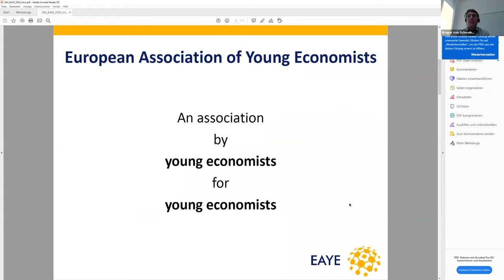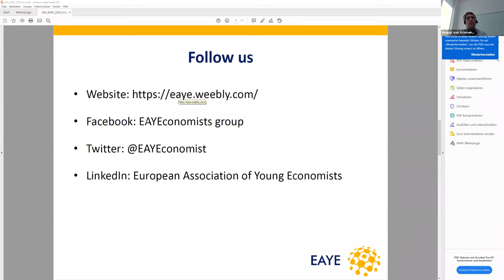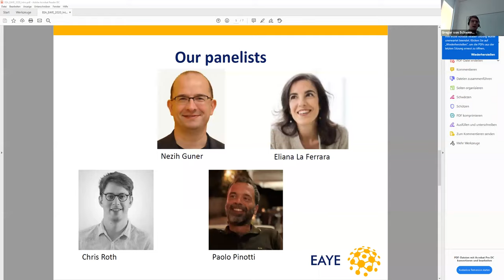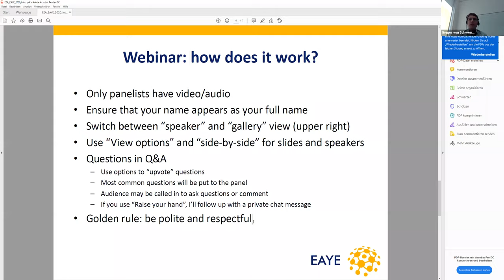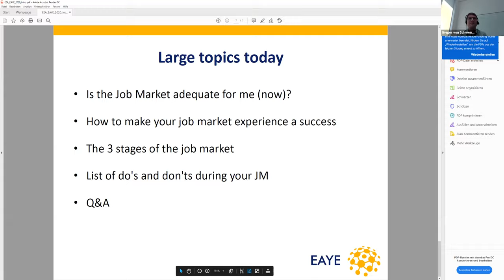How to Survive on the Academic Job Market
Looking for a job is a very important step in the career of a young economist. Every year thousands of new jobs appear on the market with thousands of PhD students competing for them (Cawley 2016). So how can you make YOUR job market experience a success? The junior academic job market is a key element for young Economists and continuously evolving. In Europe preparation and knowledge about the US and the European job market varies substantially between universities and countries. The topic of how to survive in the academic job market is complex and job candidates face high time costs to independently compile information from various sources. This year the Corona pandemic is complicating the job market even further. The aim of this panel is to provide different insights on the academic job market offered by experienced senior economists from the preparation and hiring side and from recent job market candidates. This session is organised by the European Association for Young Economists (EAYE).